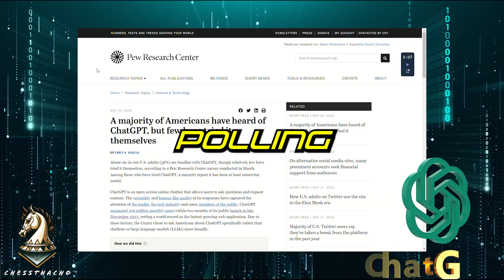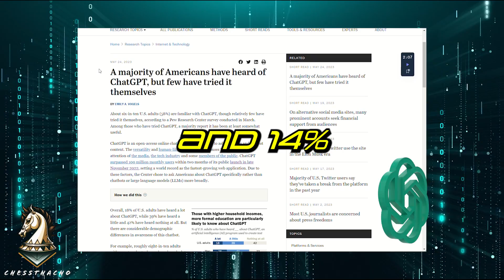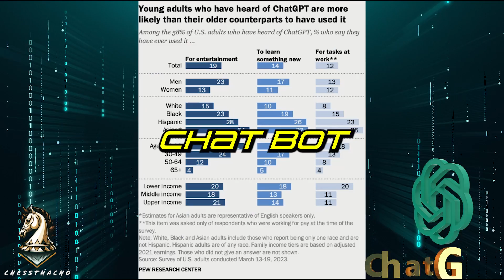ChatGPT: A Deep Dive into its Awareness and Usage Among U.S. Adults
Join us as we explore a comprehensive report from the Pew Research Center about the awareness and usage of ChatGPT among U.S. adults. This study, conducted among 10,701 U.S. adults in March 2023, reveals that while 58% of U.S. adults are familiar with ChatGPT, only a small proportion have tried it. We'll delve into the demographics of its users, its rapid growth, and how it's being used for entertainment, learning, and work. Don't miss this insightful analysis of the fastest-growing web application in history.